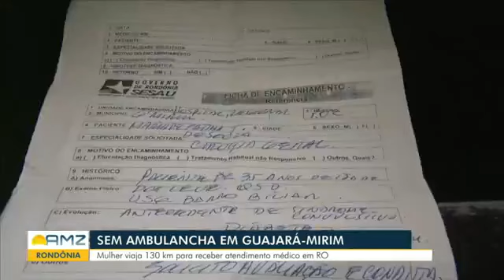Bom Dia Amazônia Paciente denuncia falta de ambulanchas em Guajará Mirim, em Rondônia Globoplay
Mulher viaja 130 km para receber atendimentos médicos em Guajará-Mirim, com a Greve da Saúde no Município, a situação ficou ainda pior, muitos pacientes procuram as unidades e o hospital e apenas 30% do quadro vem funcionando foi o caso da senhora de surpresa que teve que ser deslocar de Surpresa para Município, porem sem ambulancha que atende a localidade teve que vim de forma improvisada e com ajuda de amigos...ASSISTA.